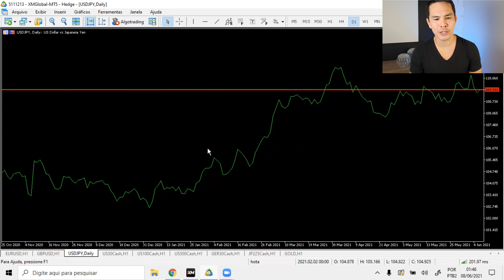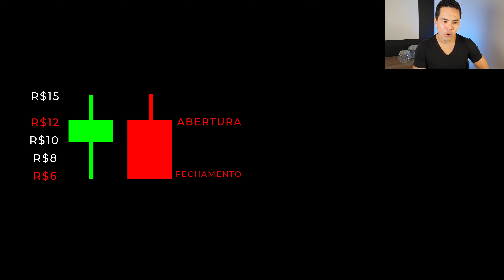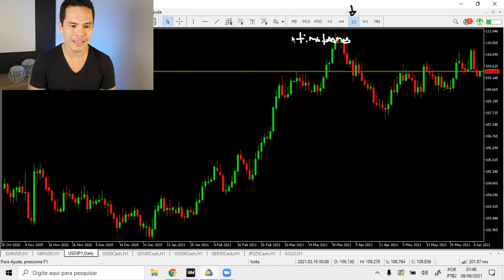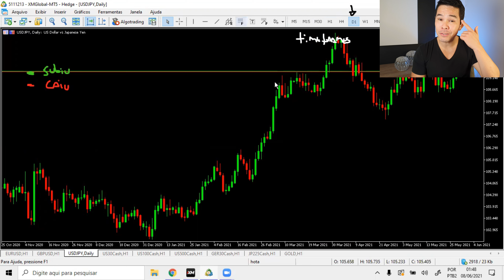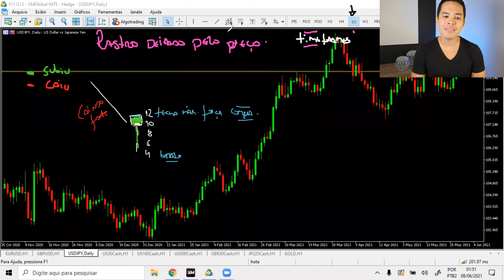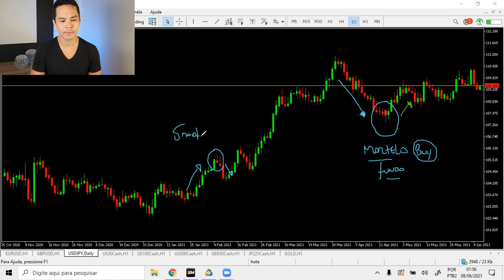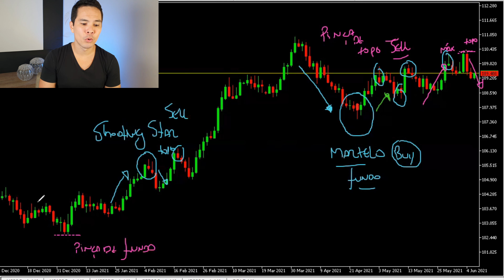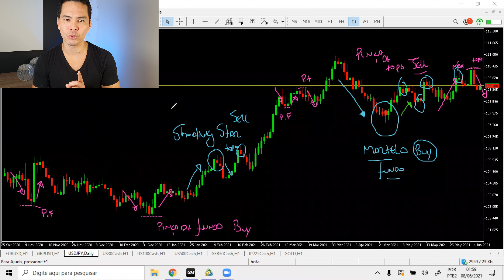O que são e como usar os Candles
Você sabe o que são os gráficos e como os usar? O primeiro passo é entender como eles são formados e este vídeo vai te explicar em detalhes o que é um gráfico de candlesticks  e como você pode usar os candles para acertar mais operações.

00:00 Para que são os Candles
00:53 O que é um Candle?
01:30 Como funciona um Candle?
02:10 Quais informações tem em um Candle?
02:25 Candle de Alta
03:20 Candle de Baixa
04:15 Candle Neutro - Doji
05:15 Candles e Time Frames
06:43 O que é um Gráfico de Candles?
07:30 Psicologia do Candle
10:05 Padrões de Candle - Reversão
10:37 Martelo
11:35 Shooting Star
12:33 Pinças
13:09 Pinça de Topo
13:32 Pinça de Fundo
15:08 Como se aprofundar

Curtiu? Deixa seu comentário!